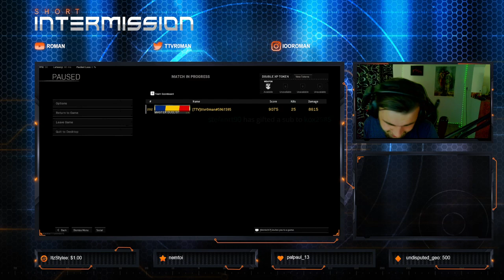CEA MAI BUNA CLASA PENTRU M4A1!